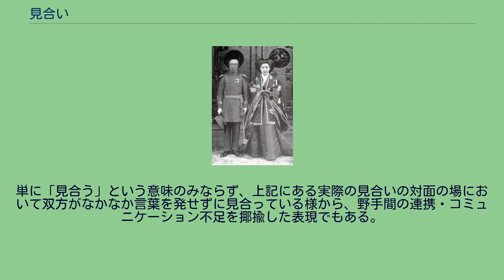見合い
見合い（みあい）は、結婚を希望する人同士が、第三者の仲介によって対面する慣習であり、世界各国にある習慣である。
愛新覚羅溥傑と嵯峨浩の結婚式（1938年） 第三者は「世話人」「仲人」と呼ばれている。
近年では、結婚相談所や結婚情報サイト等、結婚情報サービス提供業者の出現により、結婚を希望する男女がお互いの個人情報を世話人を介さずに直接照会できるようになったが、このようなサービス提供業者の仲介により男女が初めて対面することも、「見合い」と呼ばれることがある。
多数の男女が一堂に会して結婚相手となりうる相手を探す事を目的とするパーティを、「集団見合い」と呼ぶことがある。
これについてはカップリングパーティーを参照。
結婚相談所の見合いはよりカジュアルで、ホテルのロビーや相談所の事務所、場合によってはファミリーレストランで行われることすらある。
当人任せではなかなか成婚に至らないためか、近年では成婚まで仲介サービスを提供する結婚情報サービス会社が出現している。
見合いでは、世話人と呼ばれる第三者が人達の間に入り、概ね次のようなプロセスで仲介を行う。
見合いを希望する人は、まず自分の釣書（つりがき）と呼ばれる写真付きのプロフィールを作成して、世話人に託する。
世話人が男女をよく知る人物の場合は釣書を省いて頼む。
世話人は、自分が預かっている釣書の中から、あるいは別の世話人と釣書を交換するなどして、釣り合いの取れそうな相手を見つける。
適切と思われる相手が見つかったら、世話人は相手の釣書を双方に提示する。
世話人がお互いをよく知る人物の場合は人品骨柄は良く分かっているので釣書に相当する紹介文を世話人が書く場合もある。
双方が会う事を希望したら、世話人立ち会いの元で実際に対面させる。
会場は世話人の家、ホテルのレストランの個室、料亭などプライベートな空間が確保できる場所を選ぶ。
父母が立ち会う場合は両家の人数に差を付けないようにする。
この時、世話人に会場費などの手数料（プロの世話人の場合は見合い料）を支払う。
この費用はお互いの家で折半する。
後日、双方が再度会いたいという意思表示をした場合に、交際に入る。
また、二、三度程度交際した後に、交際を継続するかどうか判断してもよい。
結婚が成立した場合は、世話人に謝礼（プロの世話人の場合は成婚料）を行う。
プロの世話人でない場合は成婚に至らなくても今後も世話の継続を頼むために金銭である必要はないが多少のお礼は礼儀として必要である。
世話人は親類縁者、近所の人、知人、友人、職場の先輩、仕事の取引先など結婚希望の男女と日常何らかの関わりがある人物がなる場合がある。
この場合、男女の対面実現にあたっては、対面に要した飲食費や世話人の交通費など実費相当額にあたる費用に加え、多少の礼金を包むのが通例である。
野球、クリケットの守備において、飛球の落下点を挟んで複数の野手（投手・捕手も含む）が、互いに相手が捕るものと思い込んで捕球せずに譲り合い、その中間点にボールが落ちる様を俗に「お見合い」という。
単に「見合う」という意味のみならず、上記にある実際の見合いの対面の場において双方がなかなか言葉を発せずに見合っている様から、野手間の連携・コミュニケーション不足を揶揄した表現でもある。
バレーボール、サッカー、アメリカンフットボールにおいてもしばしば使われる。